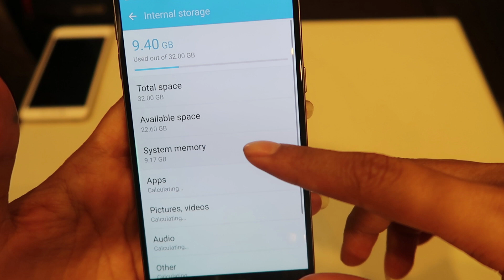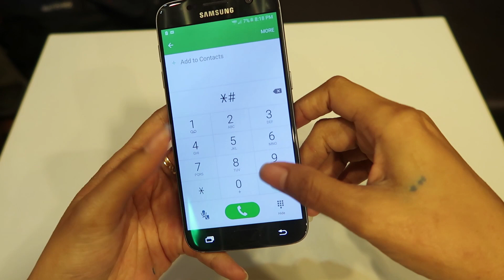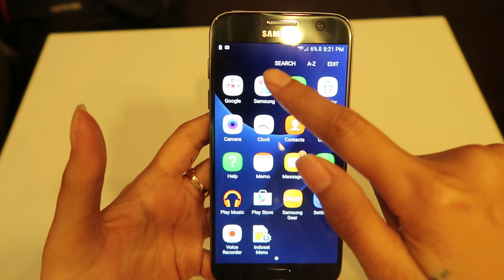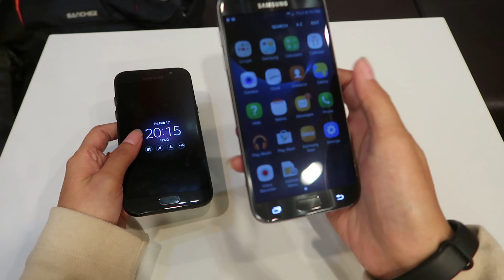UNBOXING SAMSUNG Galaxy S7 - Ex Inter 4 Jutaan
Sebelumnya maaf banget kalo baru bisa upload video lagi, karena sibuk urusan lainnya, next semoga bisa cepat upload video terbaru lainnya.

Nyobain beli samsung S7 (USA) Ex inter - versi G930V (Verizon)
Walaupun second kondisinya lumayan mulus 99% & systemnya juga ngak ada masalah normal semua setelah dipakai, walaupun mungkin aksesorisnya bukan asli. beli di harga 4,7jt lumayan lah udah dapet HP flagship samsung
link beli Tokopedia Tapi stok sudah habis sekarang